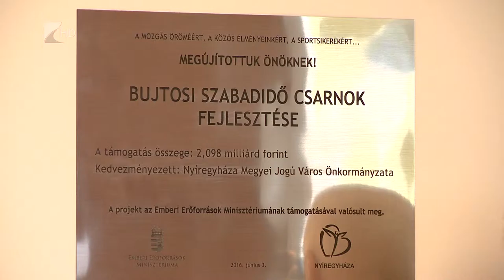Átadták a BUSZACSÁ-t - Kölcsey Tv